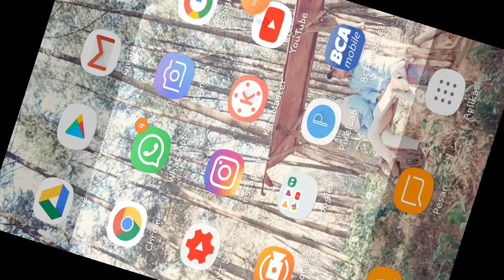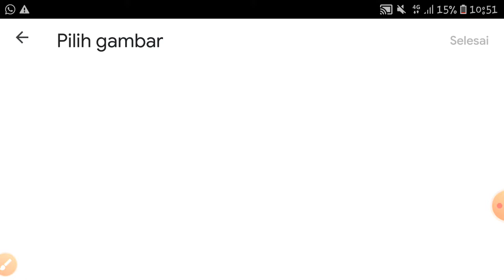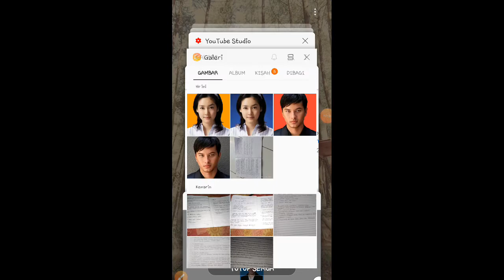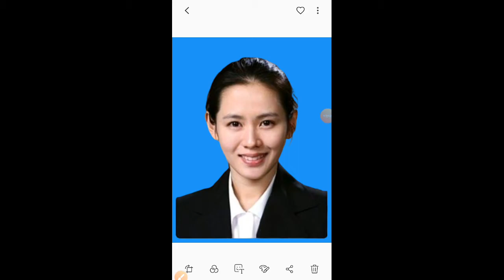EDIT BACKGROUND PAS FOTO KURANG 1 MENIT DENGAN REMOVE.BG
Cara mudah mengubah background foto kita, disini kita beri contoh mengubah warna background pas foto dengan menggunakan remove.bg

Mudah dan cepat kurang dari 1 menit mengubah warna background atau menghapus background pas foto dengan android atau dengan hape kalian. simple dan sangat mudah.